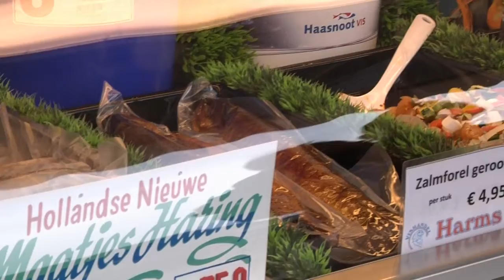Hollandse Nieuwe bij visboer Harms in Oude Pekela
De Hollandse Nieuwe is weer in het land. Visboer Harms uit Oude Pekela is er geweldig over te spreken. De haring is lekker mals en minder duur dan vorig jaar. Maar dat heeft dan ook te maken met de aanvoer vanuit Denemarken...